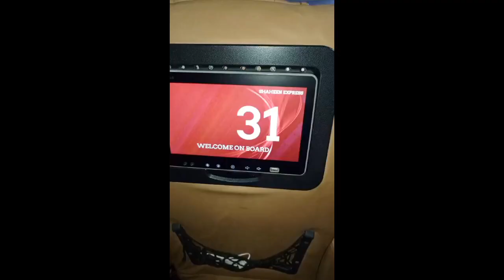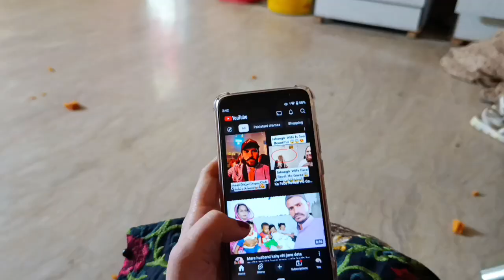Village Winter Weather | Umrah Mubarak | New Suite Stitch Kr lye | New Stove Pay 1st Roti Banai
Vegetables rice
Eman Fatimah
Urdu vlog
Hindi vlog
Daily Routine
Pakistani vlog
Pakistani recipe
Spaghetti
Daily vlogs
Family vlog
Dawat
Umrah Mubarak
New suite
New stove